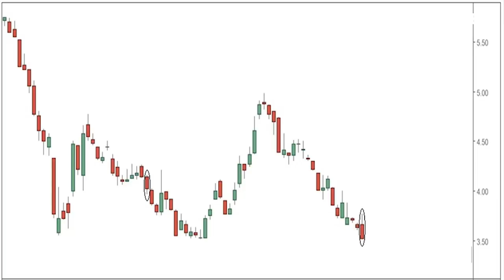The Pitfalls of a Trend Follower and How to Overcome Them - Part 1 | Kay Sebastian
WHEN THE TREND STOPS BEING YOUR FRIEND: The Pitfalls of a Trend Follower and How to Overcome Them [Part 1] by Kay Sebastian

A vast majority of retail stock traders also maintain a full time day job. As such, these traders would almost always choose to specialize in trend following because it’s the profile that would fit their lifestyle. And once you decide trend-following to be your niche, TF mindset then becomes your default mindset. But in a market condition where most of the plays expire within a day, it’s an intense struggle to be a trend-follower. Kay talks about the drawbacks of being a trend-follower and why it is not for you.

About the forum:
The TRx Forum aims to provide continuing education through a platform for learning and knowledge-exchange between like-minded individuals whose goal is to achieve success in wealth, health, and relationships. Our vision is to create a community of elite learners and future leaders grounded by aspirations for better life.